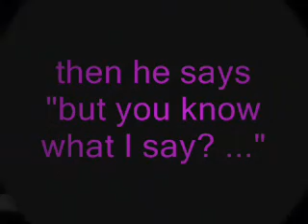Justin Bieber in Montreal -Leafs vs. Habs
Justin Bieber saying how Montreal is the loudest crowd he's ever heard! Having been well-briefed on local customs, he tells his appreciation for the Toronto Maple Leafs... which the crowd reacts by booing the Leafs (which is the reaction Justin was waiting for). For everyone who doesn't know, the Toronto Maple Leafs & the Montreal Canadiens are BIG rivals since like forever xD Anywase, Montreal loves you Justin! And btw, GO HABS GO ;D November 22nd, 2O1O ♥